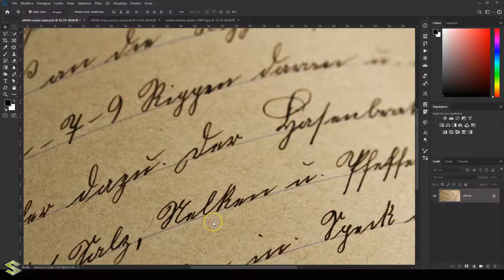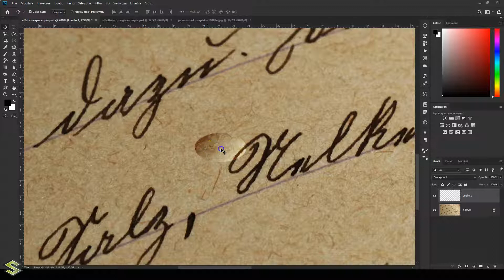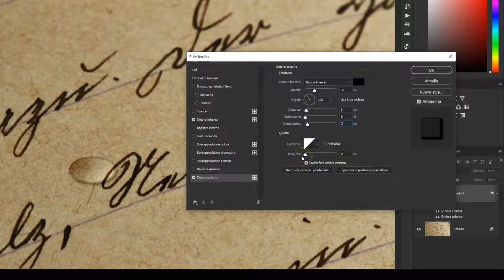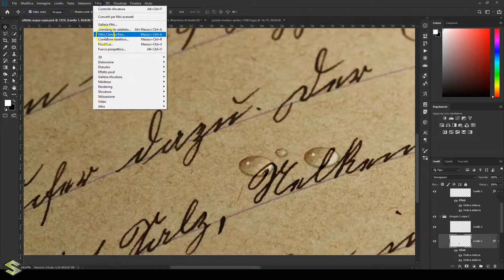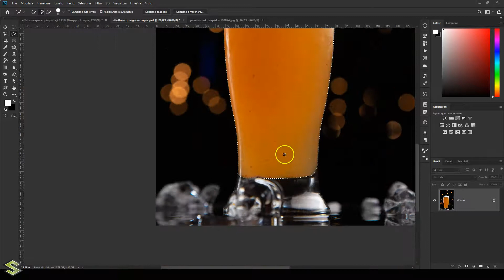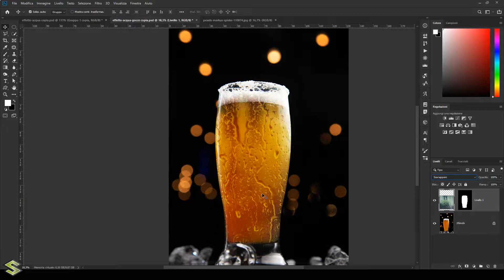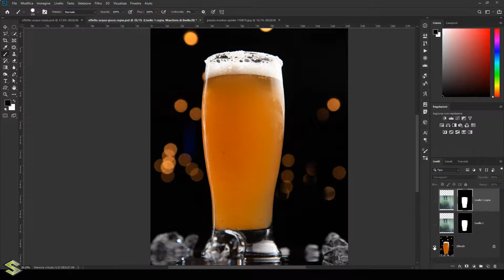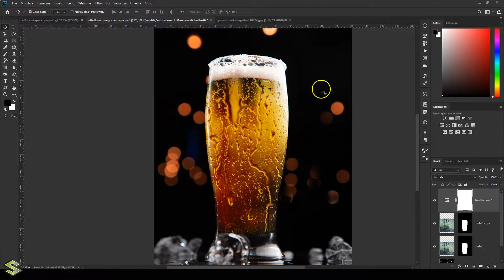Effetto GOCCE d'ACQUA con Photoshop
Nuovo appuntamento con Photoshop

Oggi... per rinfrescarci, dato che siamo in piena estate, facciamo un bellissimo effetto gocce d'acqua con photoshop.

Come applicare delle gocce d'acqua a determinate superfici?
In realtà ci sono varie tecniche, io ne ho riportato 2.

✅ Con la prima tecnica creiamo da zero una goccia d'acqua con photoshop e l'applichiamo ad un manoscritto.

✅ Con la seconda tecnica creiamo un effetto gocce con photoshop offuscando un bicchiere di birra. Comunicando così un effetto di freschezza🍻

Se cercate altri effetti acqua con photoshop, vi consiglio questo tutorial dove troverete la tecnica per creare un riflesso sull'acqua:

Sommario video tutorial photoshop:

0:00 Introduzione
0:25 Come creare una goccia d'acqua con photoshop
4:55 Come creare gocce e offuscamento con photoshop

Il tutorial è di livello base.
Troverai tutti gli step per poter replicare facilmente l'effetto.

Buona Visione e approfittate di questo mese per ripassare photoshop con i miei tutorial✌️